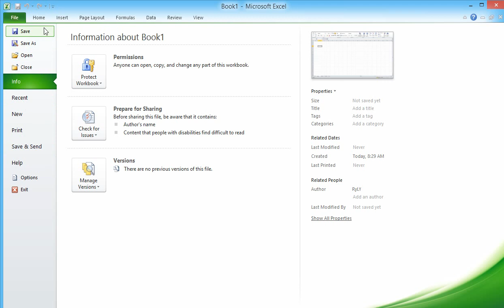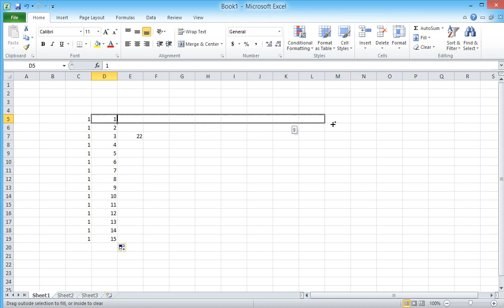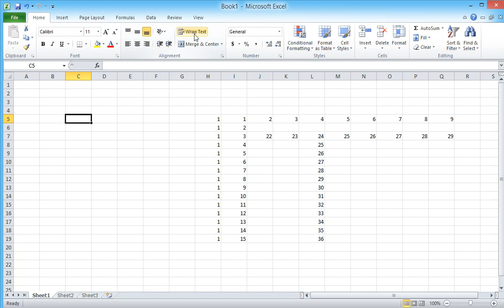រៀន Microsoft Excel 2010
Microsoft Excel 2010, this is only share what i got to all of new learner.